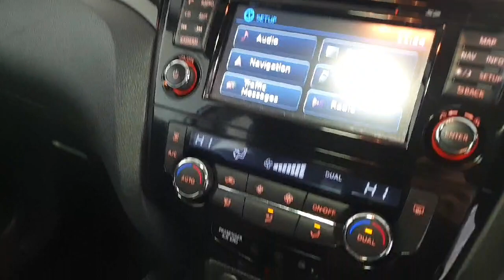162W107 - 2016 Nissan Qashqai Qashqai 1.2L RefId: 434948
Naas Nissan